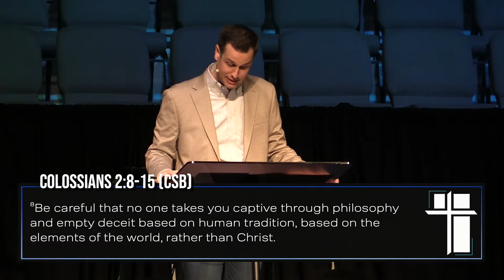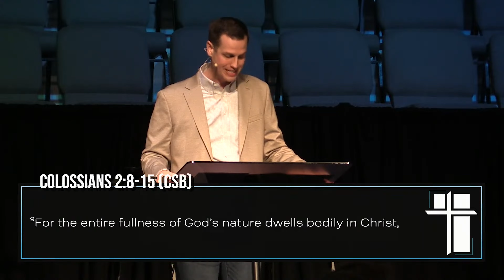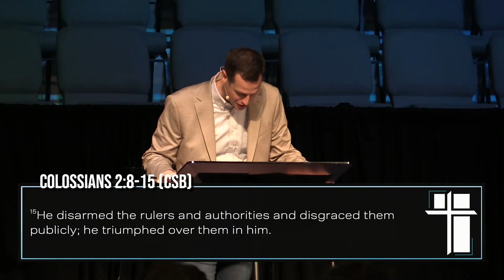Rooted | Part 9 | Dr. Jesse Payne | October 20, 2024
Senior Pastor Dr. Jesse Payne preaches part 9 of the series "Rooted."